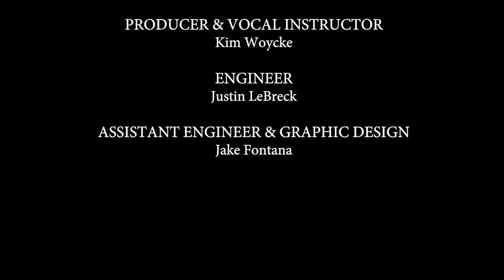Woycke Voice Studio - Recording Experience 2017 - "Let It Be"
Woycke Voice Studio and Waysound Recording team up for the 2017 Recording Experience. In the program, students learn vocal techniques one-on-one with Vocal instructor Kim Woycke and prepare for their sessions at Waysound Recording Studio. Students have the opportunity to record an individual song as well as one group song. This year, the group song was "Let It Be".

Written by The Beatles

PERFORMED BY
Samantha Hartmann, Tommy Davis, Teresa Davis,
Connor Burrek, Meredith Perrin, and Sarah Keating

GUITAR SOLO
Tommy Davis

PRODUCER & VOCAL INSTRUCTOR
Kim Woycke

ENGINEER
Justin LeBreck

ASSISTANT ENGINEER & GRAPHIC DESIGN
Jake Fontana